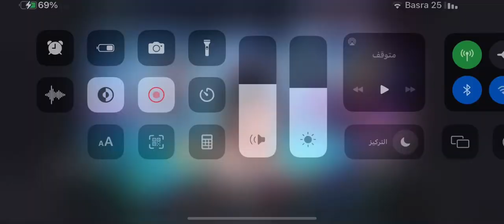New year grand party : floating bumpers